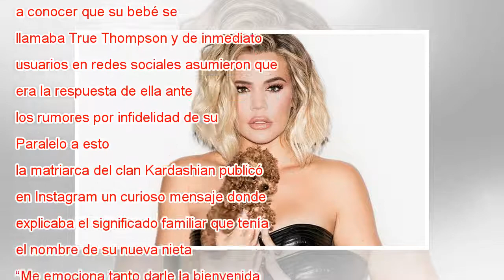Este es el verdadero significado del nombre de la hija de Khloé Kardashian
Tras el escándalo mediático que enfrentó Khloé Kardashian y Tristan Thompson se suma el nombre que eligieron para bautizar a su primera hija. Fue la misma celebrity quien dio a conocer que su bebé se llamaba True Thompson y de inmediato usuarios en r...